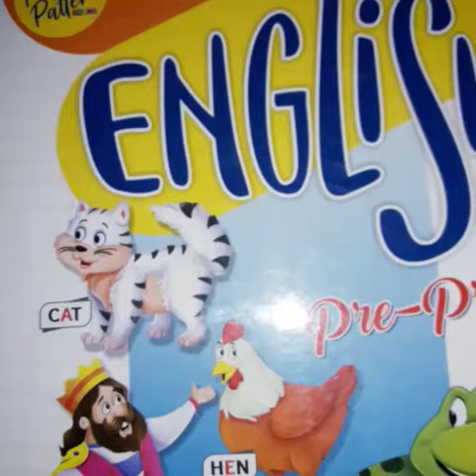Sounds of vowel E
Lkg English Teaching by amita madam